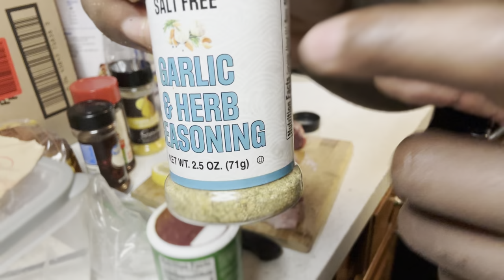How to make the Juiciest ￼ Lamb Chops !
Cooking with Omar pt .Unknown

Lamb chops and sweet potatoes  🍠

More content  🎥🔥